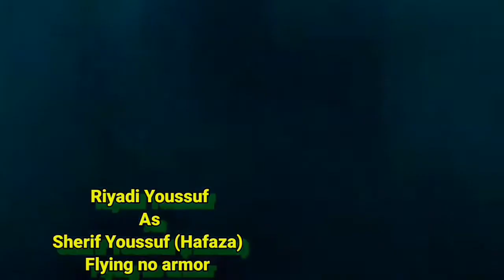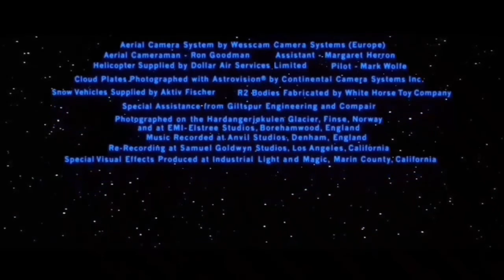flying scene | Hafaza 99 Projeck | Muhammad Riyadi | King Nusantara Cinema | Nusantara TV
akun snack video : King Nusantara Channel (Tv,Youtube) : Vlogger ini banyak bagi video2 keren deh, lihat disini!

Riyadi Youssuf,
Riyadi Yussuf,